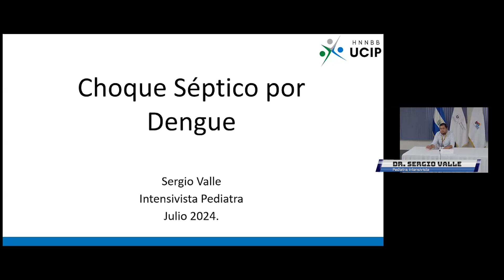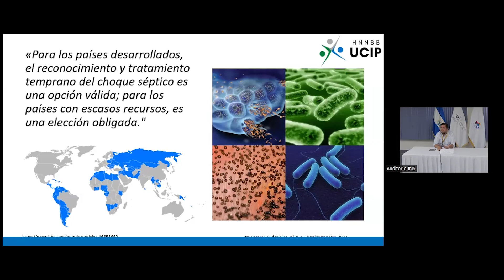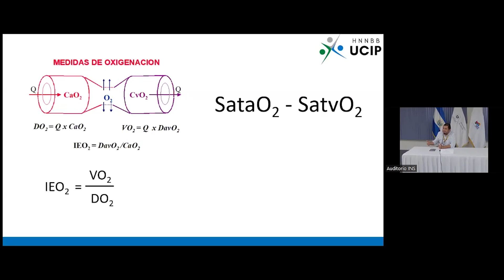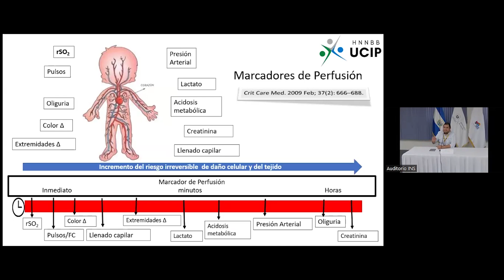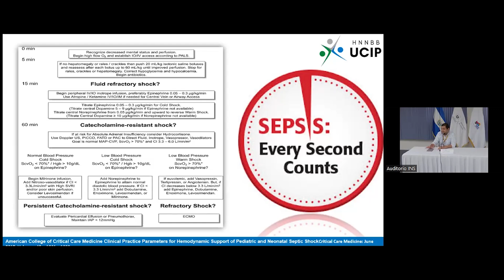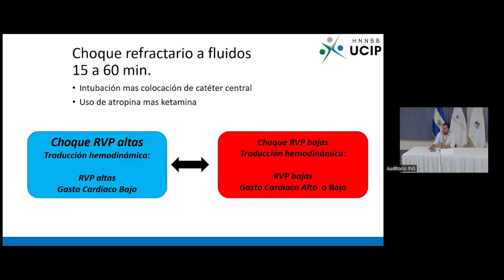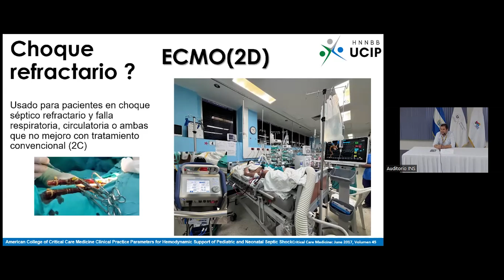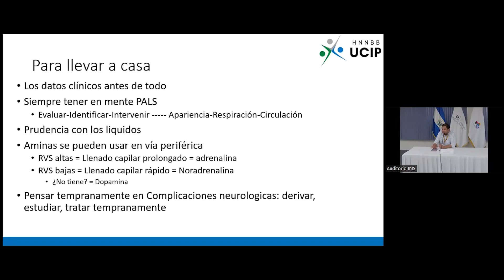Atención del paciente pediátrico con dengue en estado crítico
Atención del paciente pediátrico con dengue, fue la conferencia impartida por el Dr. Sergio Valle, pediatra intensivista del Hospital Nacional de Niños Benjamín Bloom, en el segundo Workshop sobre dengue del INS. El experto enfatizó la importancia de los signos clínicos, tales como pulsos, temperatura, presión arterial, diuresis y llenado capilar, y la rapidez con la que aparecen los marcadores de perfusión.